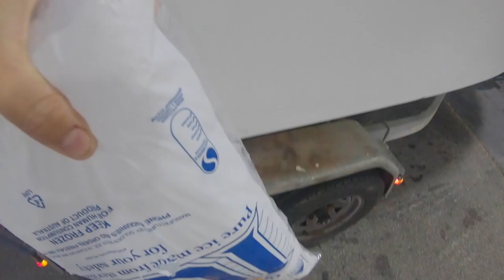Chittlebrothers Spearfishing Western Australia|Spanish Mackerel | Lifestyle Ep1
Title: Break Through The Silence
Artist: End Of Silence
Album: Kaleidoscope
Composer: Andreas Kübler (IMAscore)
Genre: Epic Cinematic Indie Rock Score

Song
Ark
Artist